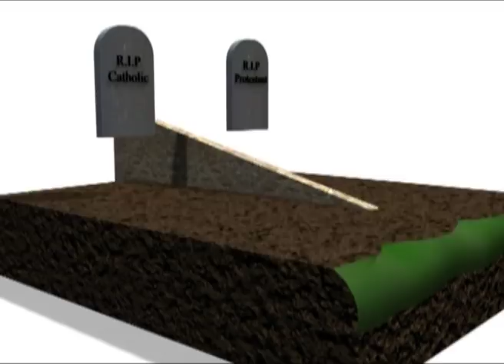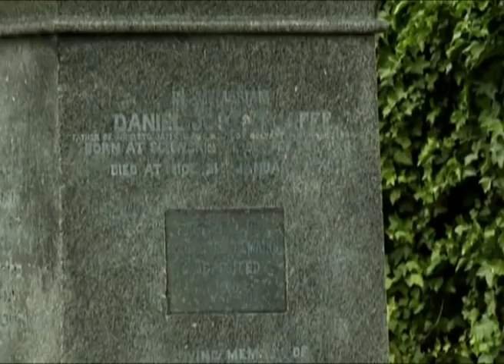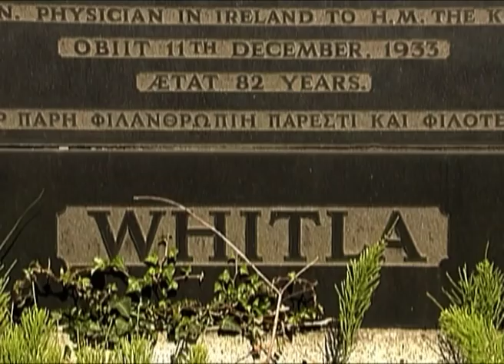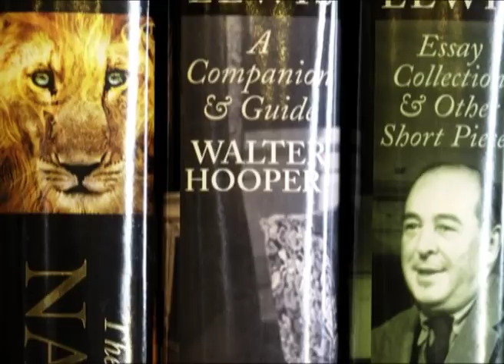Belfast City Cemetery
Since opening in 1869 around 250,000 people have been buried here, including; Sir Edward Harland of Harland and Wolff, Sir Robert Baird of Belfast Telegraph and CS Lewis' Mother, Florence.